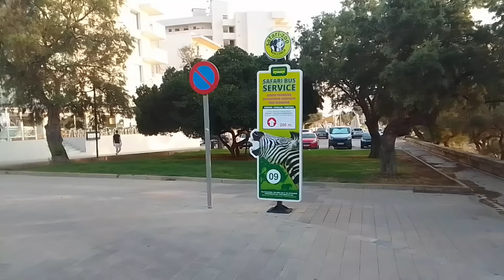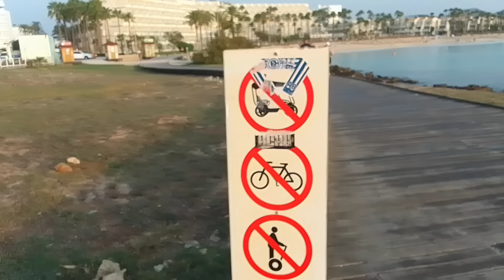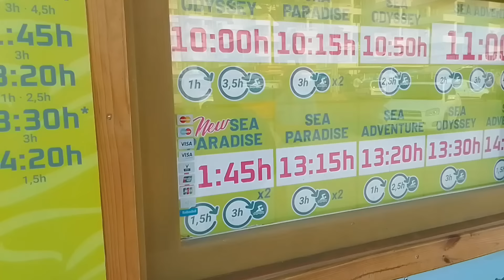Rado i Alina poza Szkocją. Rehabilitacja biodra.